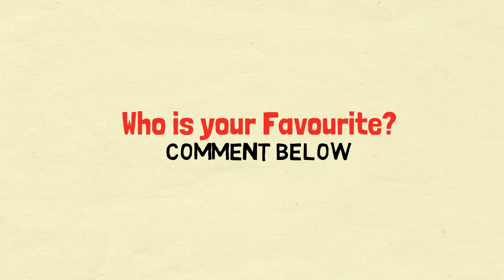Helly Shah Vs Tejasswi Prakash Comparison 2021 - Simply Compare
Helly Shah Vs Rrahul Sudhir Vs Tejasswi Prakash | Serials | Awards

Have A Nice Day All Viewers__________________!